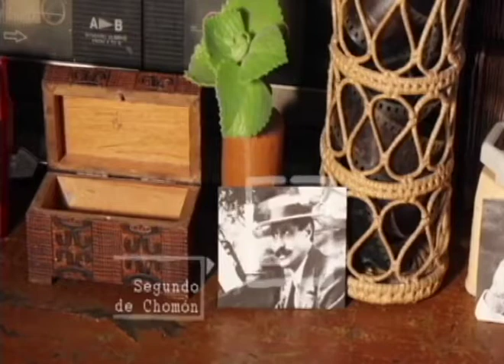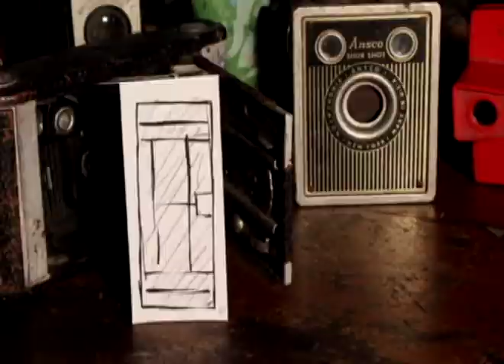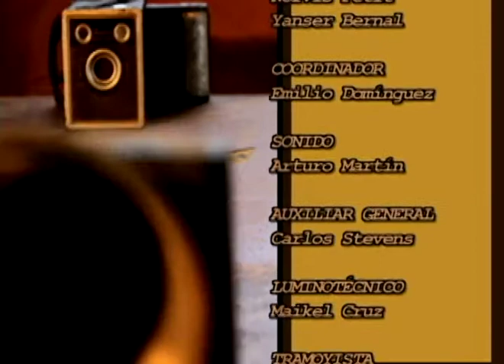Teinvitocine 172 Tiac Prog 209 Belkys Vega 1 1